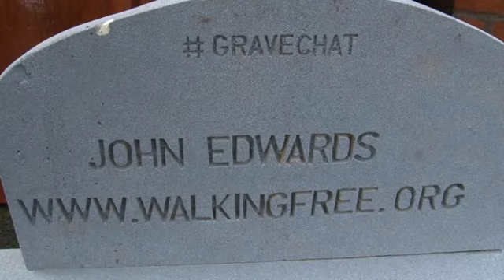VIDEO: Dublin man to spend three days buried alive in coffin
John Edwards will spend the first three days of Lent buried in a specially adapted coffin in the grounds of Willowfield Parish Church at My Lady's Road.